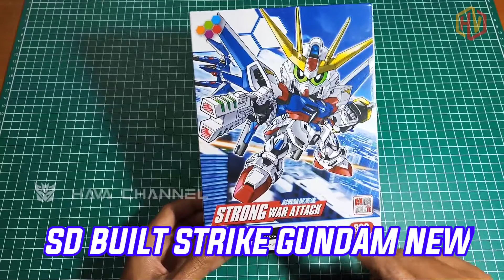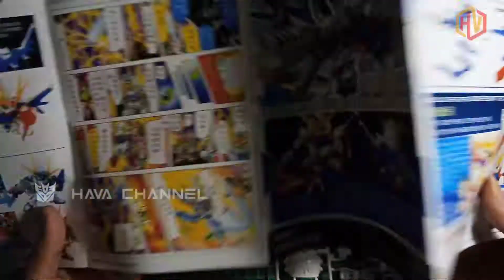Unboxing SD BUILT STRIKE GUNDAM NEW Bootleg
● TERIMAKASIH ▬▬▬▬▬▬▬▬▬▬▬▬▬▬▬▬▬▬▬▬▬